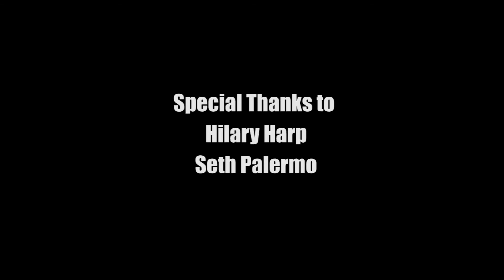"Fun" - Stop Motion Final Spring 2018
An abstract animation my partner and I created for our Stop Motion Animation Class for Spring of 2018. Exploring the idea of sin and relationships. We used Dragonframe and several large chunks of clay.